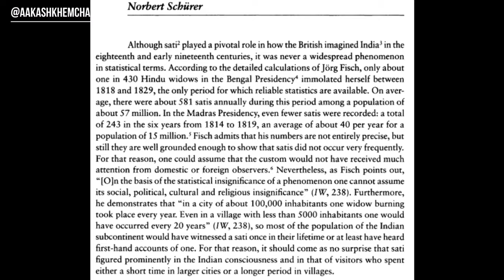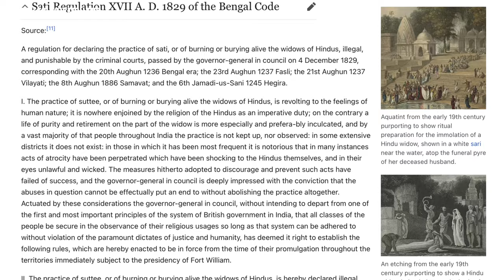सती प्रथा: सनातन धर्म और वास्तविकता । Sati Pratha & Sanatan Dharma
सती प्रथा | जौहर |भारत में सती प्रथा का आरम्भ, चलन एवं अन्त |Sati Pratha

सती प्रथा: सनातन धर्म और वास्तविकता के इस वीडियो में, हम सनातन धर्म की एक ऐसी प्रथा की गहराई में जाएंगे जिसने सदियों से हमारी संस्कृति को प्रभावित किया है। जहां भविष्य मलिका और भगवान शिव की भक्ति के गीत रोज़ गूंजते हैं, वहीं सती प्रथा ने भी हमारे इतिहास का एक विशेष हिस्सा बनाया है। hinduism spirituality IndianHistory के माध्यम से हम इस प्रथा के उत्थान और पतन का अध्ययन करेंगे।

इस वीडियो में, हम न केवल सती प्रथा की वास्तविकता को उजागर करते हैं बल्कि यह भी बताते हैं कि कैसे इस प्रथा के बारे में आम धारणाएँ और मिथक सनातन धर्म के मूल आदर्शों से भटक गए थे। हमारा उद्देश्य आपको एक यात्रा पर ले जाना है जहाँ आप हमारे साथ मिलकर धर्म, आस्था, और इतिहास के इस पहलू को नए सिरे से जान सकें।

आइए, हम सब मिलकर अपनी धार्मिक और सांस्कृतिक जड़ों के बारे में गहराई से जानें और समझें। यदि आपके मन में कोई प्रश्न या विचार है, तो कृपया कमेंट में अपनी बात रखें। हमारे समुदाय में साझा अन्वेषण के इस सफर में आपका स्वागत है।

CHAPTERS:
0:00 - ब्रिटिश अत्याचार से बचने के लिए सती प्रथा का अंत
0:30 - भारत में सती प्रथा के मामले कैसे बढ़े
3:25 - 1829 में विलियम बेंटिक द्वारा सती प्रथा पर प्रतिबंध
4:19 - राजाराम मोहन रॉय और सती प्रथा
4:28 - महिलाएँ केवल नारी नहीं, वे देवी हैं